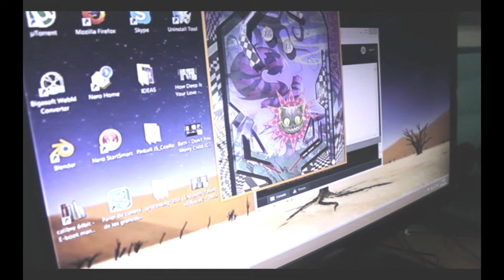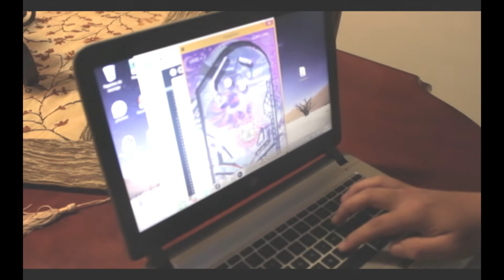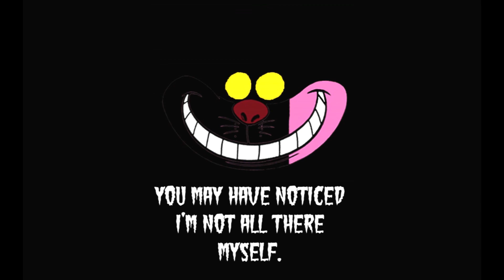CatPinball Processing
Proyecto desarrollado en processing de programación. Un juego llamado Cat Pinball.